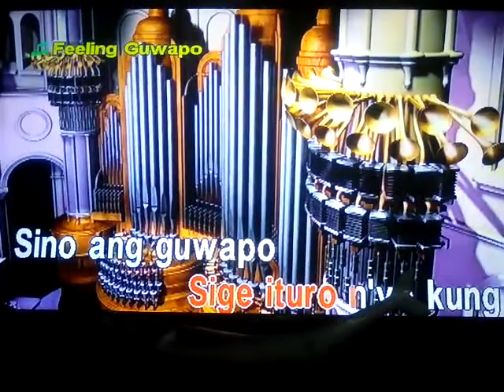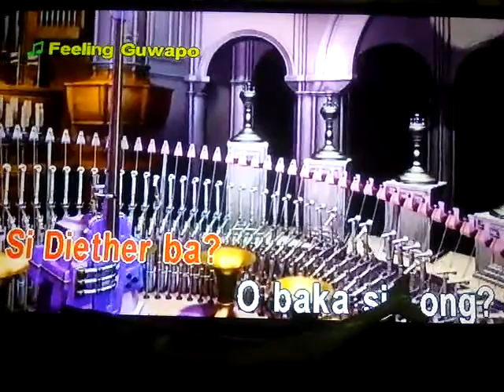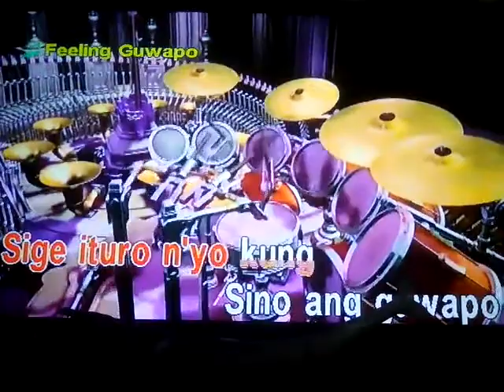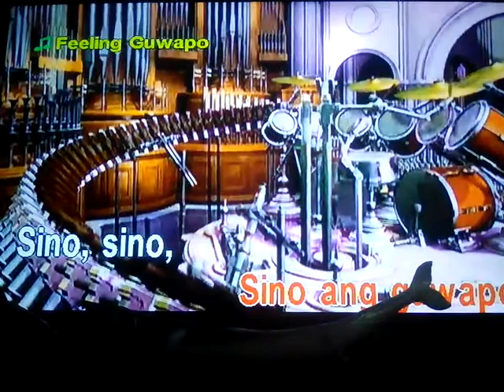Feeling guwapo by tado go girls